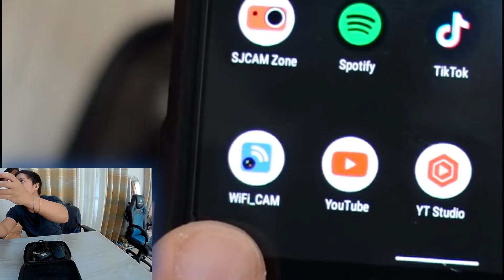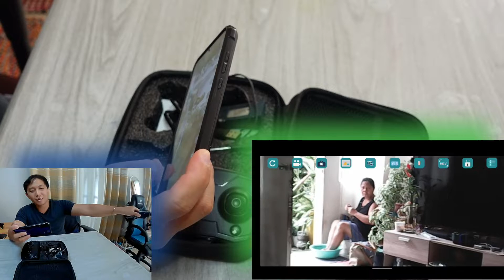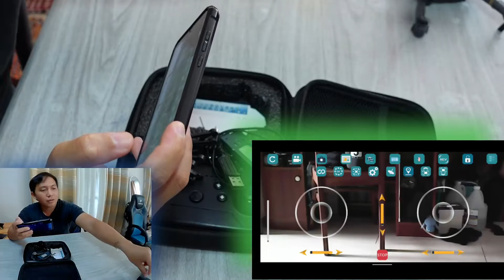Paano Gamitin Camera Ng Drone? | Sib's Do It Techie